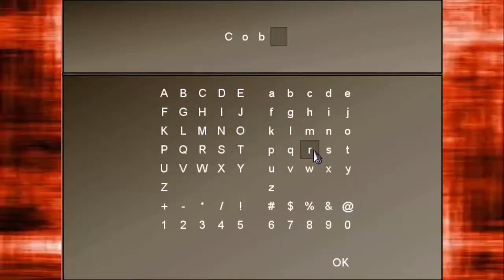to the moon part 5